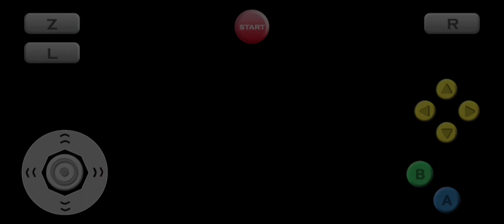Let's Play Paper Mario Part 14! (no commentary)